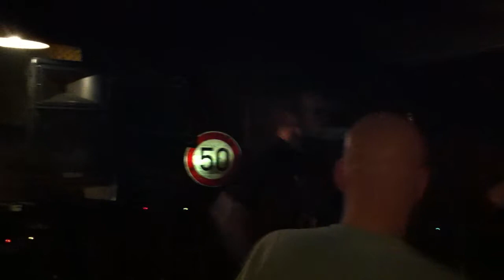The Zatopeks @ Eldorado , City lights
The Zatopeks/The 20Belows Eurotour 2011.